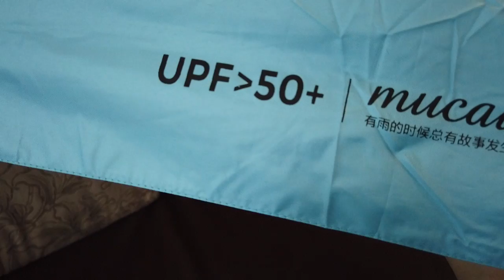ЗОНТ-мини edc зонт минизонт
мой vlog
happy rain, mybrella, umbrella, mini, edc, зонт, мини-зонт, мужской, карманный
happy rain, mybrella, umbrella, mini, edc зонт, мини-зонт, мужской, карманный, зонт из китая, распаковка, посылки, обзор